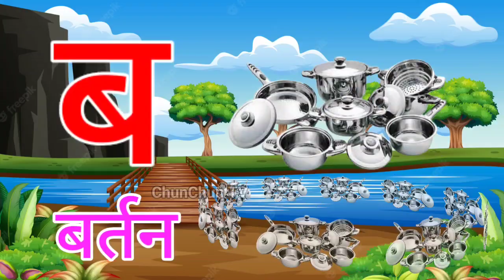अ से अनार आ से आम, हिंदी वर्णमाला, अआइईउऊ,क से कबूतर, a se anar aa se aam, हिंदीस्वरब्यंजन